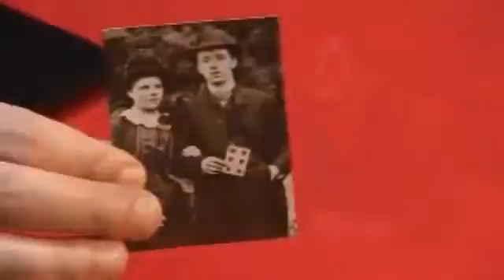Heirloom by Colin Miller, Jamie Badman, and Alakazam magictricks.co.uk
-Imagine an effect that packs in to your wallet, taking up very little room; an effect that packs such a punch when you perform it that your spectators get goose bumps just thinking about it. An effect that people talk about for years to come..."Heirloom" is all of this and more!

It is a 'Mental/Magic' kind of effect, suitable for casual performance, table-hopping, strolling magic and more. It comes with a very strong presentation that will captivate your audience and lead to a shattering climax. It could possibly be the greatest performance piece you ever own!

Since its initial release in 2003, Heirloom has become a staple effect in the repertoires of magicians all around the world. On this DVD, you will learn the original routine in full and all of the tips, ideas and variations that have been inspired by it.